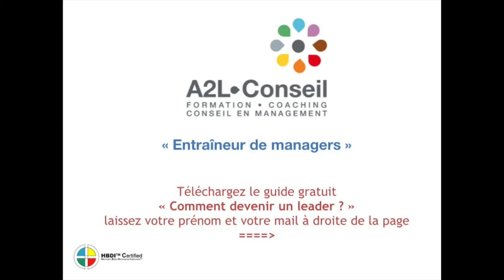Comment accompagner ses collaborateurs ?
🎁 CADEAU BONUS : Formation gratuite. 10 modules pour devenir un MANAGER PERFORMANT
👇🏼👇🏼👇🏼 DEROULE LA BARRE POUR PLUS D'INFO 👇🏼👇🏼👇🏼
🔎 Lire l'article :
Le blog des Managers qui veulent redonner du sens à leur vie de MANAGER en restant pro, en étant performant et en prenant plus de plaisir !

😉😉😉 QUI SUIS-JE ?
Je suis Arnaud LE LOUETTE, entraineur de managers, coach professionnel et entraineur de coachs. Je m’adresse aux femmes et aux hommes d’entreprise, qui vivent le management au quotidien.
Peut-être, comme moi, à un moment dans ta vie, as-tu ressenti le besoin de mettre du sens et de la cohérence dans ta vie professionnelle et personnelle pour réaliser et vivre tes projets ? Pour moi, cela a été de me remettre à faire du sport et voyager, avec les gens que j'aime. Et toi ?
Si c'est le cas, crois-moi, pour s'acheter cette liberté, cela nécessite d'être très performant dans son job de MANAGER. Et cela passe par du travail.
Mais je vais te faire une confidence. Ça en vaut vraiment le coup !

Tous les jours, je vois des managers rester seuls pour répondre à ces questions primordiales :
Comment concrétiser les stratégies et les objectifs ?
Comment faire pour motiver et mettre en mouvement les équipes ?
Comment rester durablement performant et efficace sur le long terme ?
Comment développer le potentiel de ses équipes ?
Comment gérer son stress et éviter l’épuisement ?
Comment rester serein, prendre du plaisir dans son métier ?
Et tous les jours je vois des gens investis mais épuisés, à la limite du burn out, perdant parfois confiance en eux, se demandant même s'ils sont encore faire pour ce job !
Alors ne fait pas, toi non plus la même erreur. Ne reste pas seul. Donne toi les moyens de réussir.

Au travers de 20 années d’expérience en management, j’ai pratiqué, observé et analysé les caractéristiques propres aux managers qui avaient su répondre à ces questions. La mise en œuvre opérationnelle des stratégies de l’entreprise étant au cœur de l’action du manager, il est nécessaire de se pencher de manière pragmatique et réfléchie sur quelques problématiques, le but final étant la recherche de performance, de sens, mais aussi de plaisir dans sa vie.

Ils savent où ils vont,
Ils ont tous de solides fondamentaux,
Ils savent parfaitement pourquoi ces fondamentaux sont des clés de réussite,
Ils se connaissent bien et savent s’adapter à leur environnement (équipe, individus, entreprise, nouveaux marchés…)
Ils savent s’auto-diagnostiquer et se remettre en question avec humilité, ce qui leur permet de transmettre à leurs équipes compétences et expérience.
Ils savent mettre de la cohérence, exprimer leur vocation et mettre de l’impact !

En bref, ils savent pourquoi ils font les choses et comment il faut faire pour être des Leaders Performants, Pro et Heureux dans leur vie !

C’est pourquoi j’ai décidé de t'accompagner en devenant ton entraîneur et ton coach.
Mon rôle est de te permettre d’avoir toutes les cartes en main pour t'aider à :
Devenir plus performant dans ton métier de MANAGER
D’être plus serein au quotidien
De retrouver du sens dans ton job
Et de t’aider à être plus heureux dans ta vie.

Mais il n’y a pas de secret, la base de tout cela consiste à s’entraîner !
A bientôt pour une prochaine séance d’entrainement !